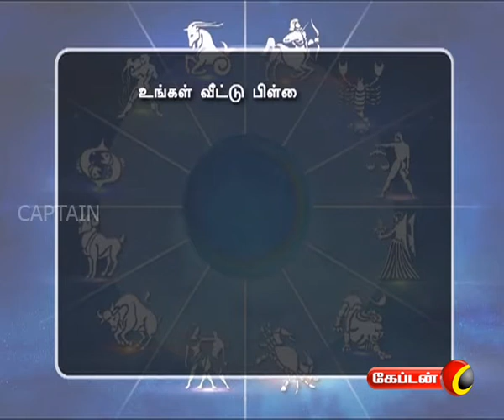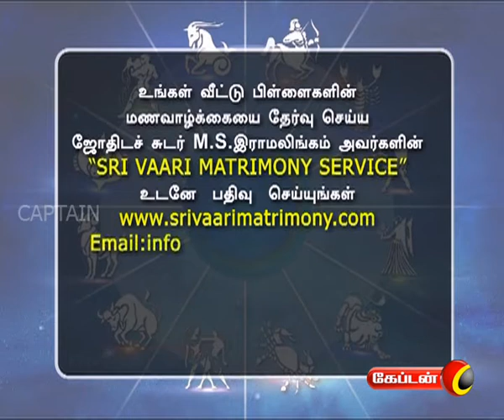Nalam Tharum Nam Jathagam | Captain Tv | 29.08.2017